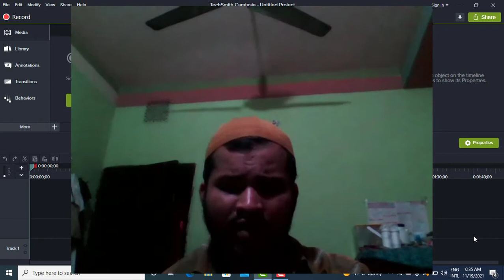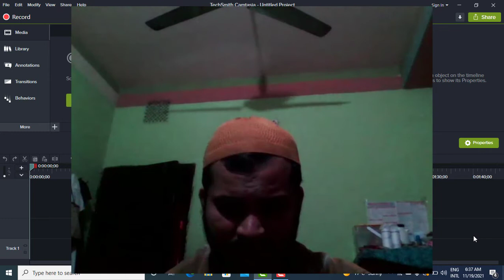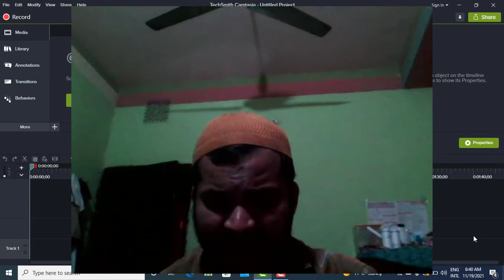সুন্দর করে কোরআন তেলাওয়াত এর চেষ্টা করলাম। The Holy Quran Recitation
Assalamualikum,
First Time কোরআন তেলাওয়াত করার চেষ্টা করলাম. সামনে ইনশাআল্লাহ আরও নতুন নতুন সূরা তেলাওয়াত করব. ধন্যবাদ সবাইকে।